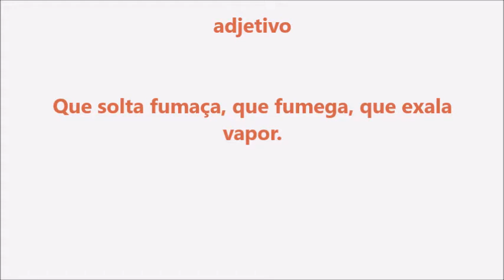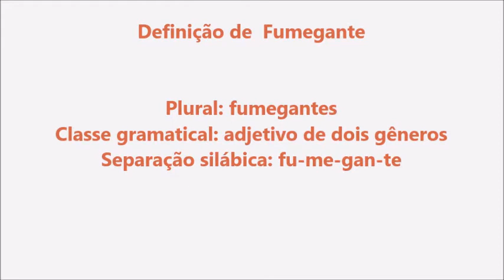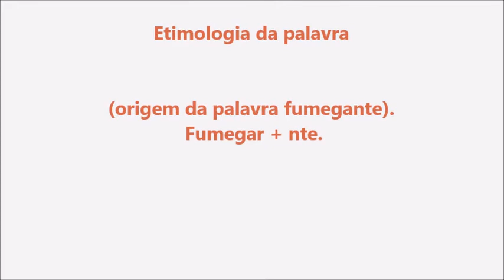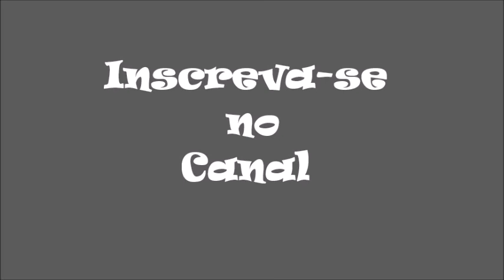Significado da palavra Fumegante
Inicie seu plantio de Pimenta Cumari comprando nossas sementes